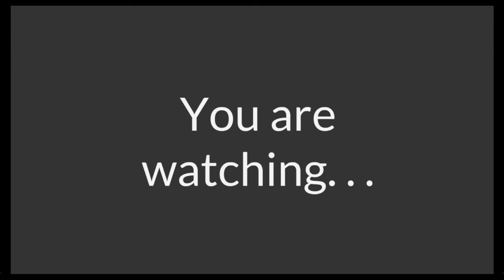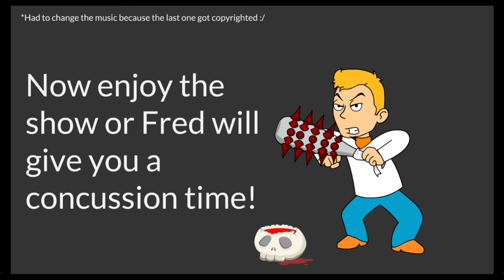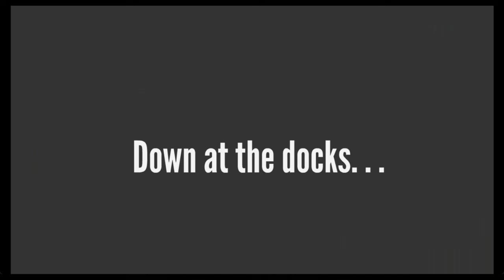The Scooby Gang Gets Stranded On An Island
Fred by some weird logic just won a cruise vacation! Though, he can only bring two guests with him! One of the gang members will have to stay behind. Velma suggest leaving Daphne behind because she might ruin their vacation if she came along like she did when they went to Wet And Wild World! Fred agrees with Velma's idea and they leave her behind! Will this come back to bite them in the outs?
General Alex Port belongs to IT-saac
Did you like the video? Also consider becoming a channel member!
Programs Used:
Wrapper Offline
OBS
Premiere Pro
IbisPaint X [For Props]